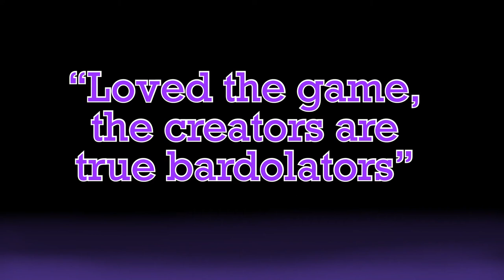This Way Madness Lies - Official Nintendo Switch Release Date Trailer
This Way Madness Lies will be available on Nintendo Switch on July 25, 2023, and on PlayStation 5 later in 2023. Watch the trailer to see the world, enemies, and magical girls in combat from this RPG from the creators of Cosmic Star Heroine and Cthulhu Saves the World.

In This Way Madness Lies, Imogen and the Stratford-Upon-Avon High Drama Society must become magical girls and save the Shakespearean metaverse.